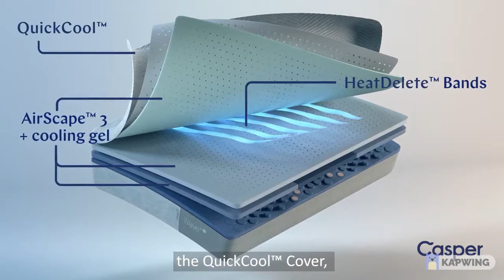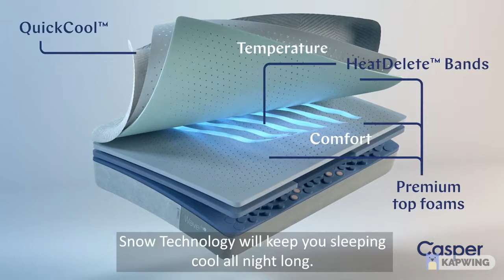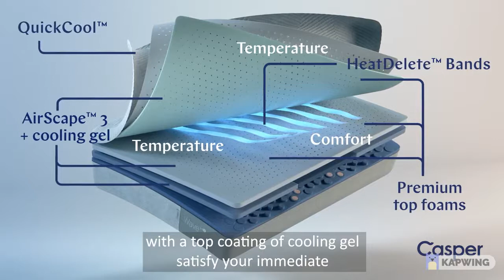Casper Wave Hybrid Snow Mattress - Perfect to Prevent Back Pain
The Casper Wave Hybrid Snow Mattress combines 6 layers of memory foam and gel that help to prevent overheating and to keep your spine perfectly aligned.
if you want to know more about Casper Mattress